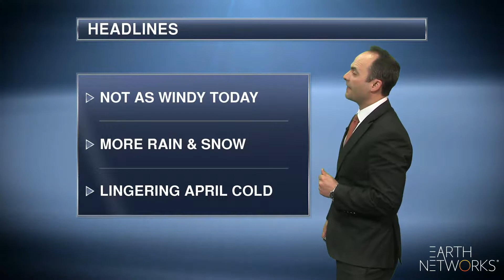northeast_regional_EN_1080_04052018